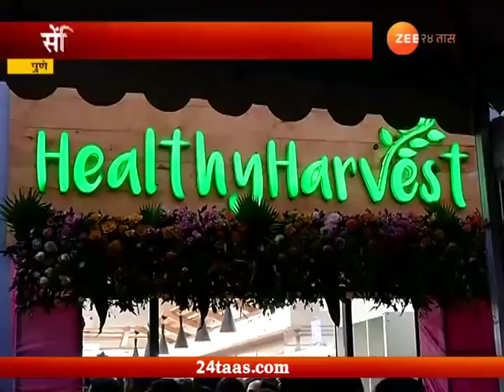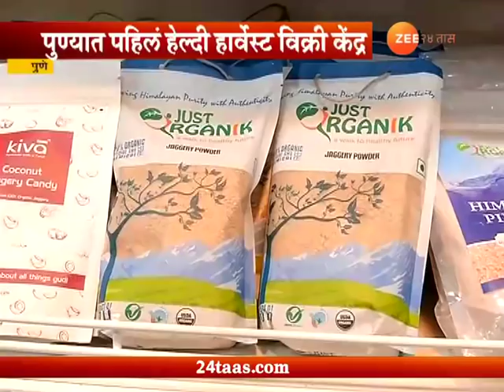Pune | Market Inaugurated For Organic Farming Vegetable And Fruits